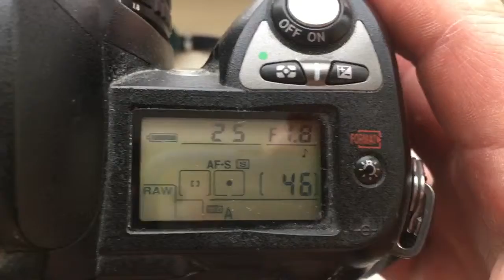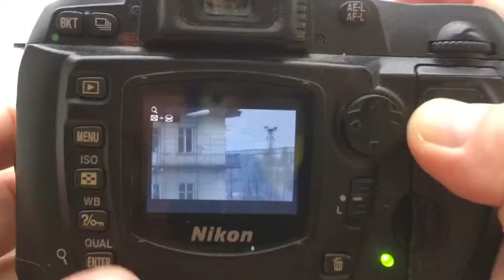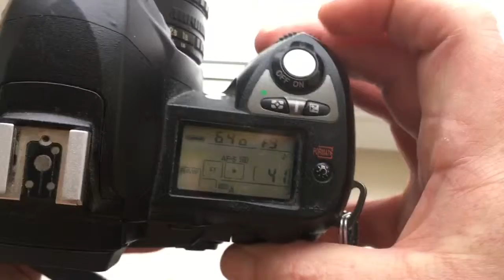Для Володимира С.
Nikkor E 50mm/f1,8-22 с установленным одуванчиком Лушникова.